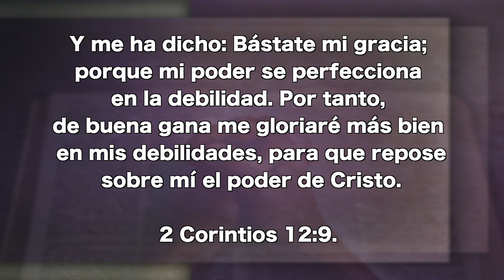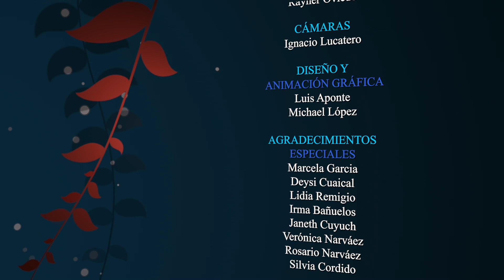Mayo 06 - En la hora más oscura, - Pr. Hugo Gambetta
Y me ha dicho: Bástate mi gracia; porque mi poder se perfecciona en la debilidad. Por tanto, de buena gana me gloriaré más bien en mis debilidades, para que repose sobre mí el poder de Cristo. 2 Corintios 12:9.

EEE Network